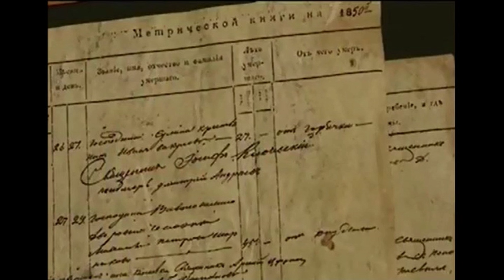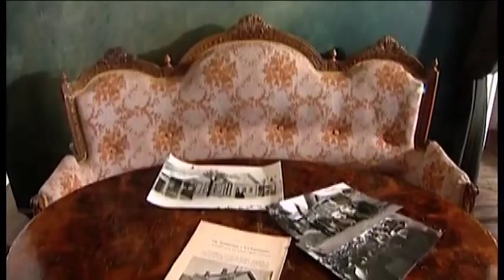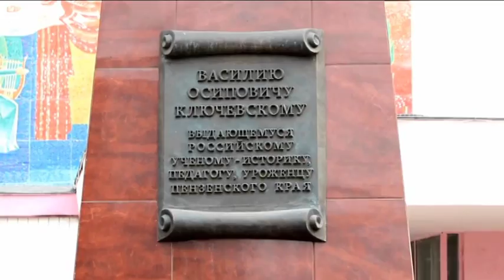В. О. Ключевский — семьянин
Видеоматериал к проекту «Юбилейный урок», посвященного 175-летию со дня рождения В. О. Ключевского.